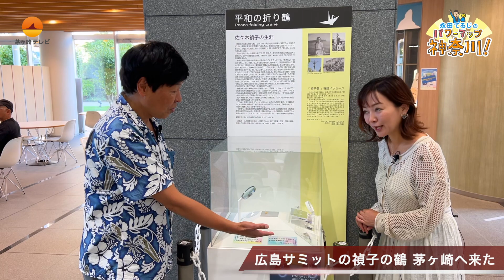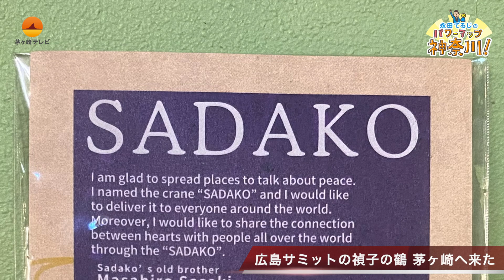広島サミット の 禎子の鶴 が 茅ヶ崎 に来た！ : 神奈川県議会議員 永田てるじ の パワーアップ神奈川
Ｇ７広島サミットで、各国首脳に配られた金属製の禎子の鶴。そのレプリカが茅ヶ崎市役所内で展示されることになりました。

神奈川県議会議員の永田てるじと、 茅ヶ崎テレビ の 岩田朱理 が詳しくお伝えします。